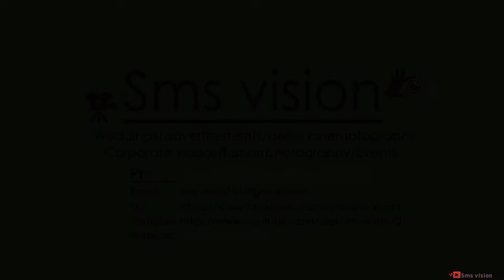Pre wedding Cinematic video Of Prashanth with Sudha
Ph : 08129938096